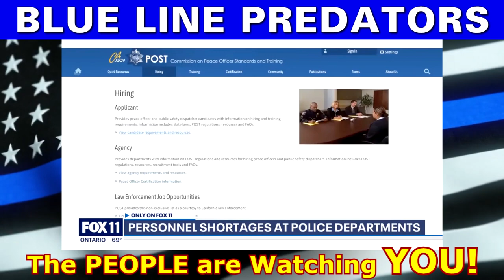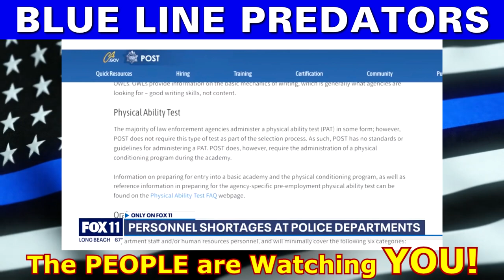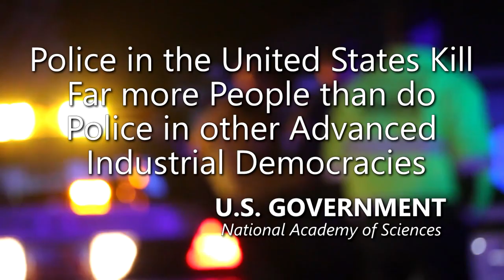Los Angeles Police Department Racist Rat Nest Exposed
LOS ANGELES - Los Angeles Police Department officers, Los Angeles City personnel and people directly involved in the LAPD recruiting and hiring process are going public for the first time with their concerns.

"I have nothing to gain from this, but it's the right thing to do," says James Williams, who supervised LAPD Police Background Investigations for 20 years.

"A lot of the people that are being hired right now should not be police officers," another said.

"The LAPD started manipulating the standards and the guidelines, which was a major issue with me," Williams tells FOX 11.

"They're not waiting for the best possible candidate to come by; it almost feels like they don't have the time to do it; they want to meet the numbers now," one source said.

Amnesty International